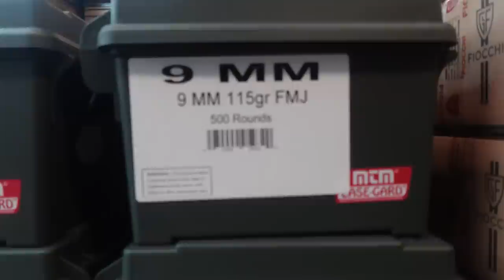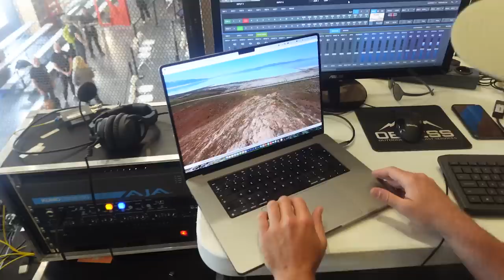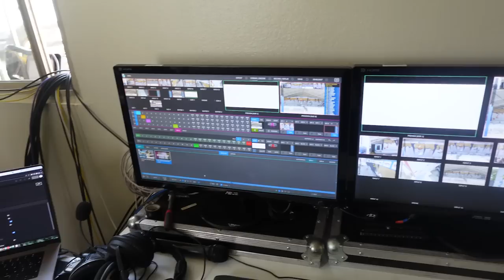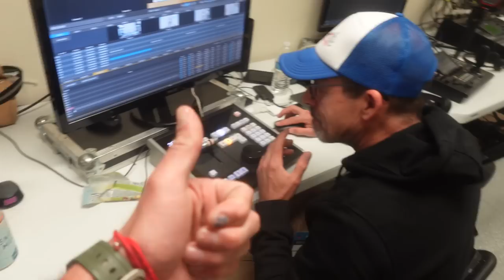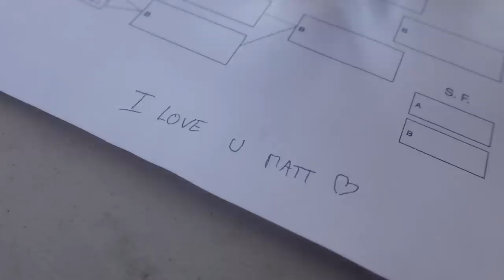Yosemite Roadtrip + Natalia Grossman CRUSHES - IFSC Diaries USA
The Salk Lake City IFSC comp is a HUGE event, one that everyone wants to win. I had to get there first though and that required a road trip via Yosemite...